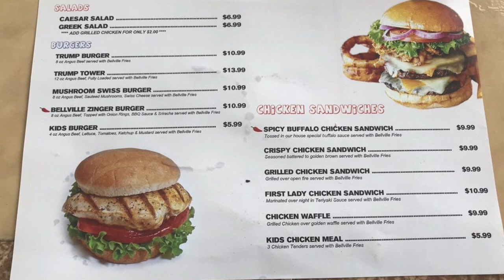So… A Trump-Themed Restaurant Exists (Because of Course)